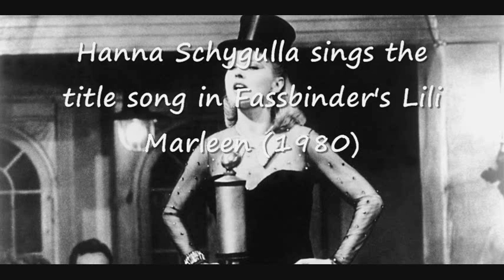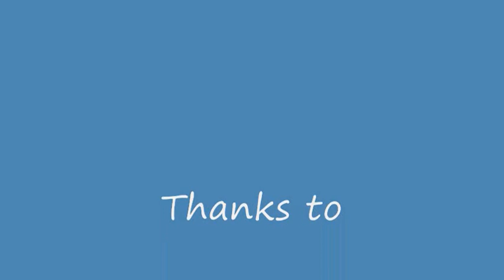donna g interviews James Quandt about Rainer Werner Fassbinder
James Quandt, cinema writer and Senior Programmer TIFF Cinémathèque chats with CIUT 89.5FM's donna g about Imitation of Life: The Films of Rainer Werner Fassbinder retrospective at TIFF. Mon. Oct. 31, 2016.